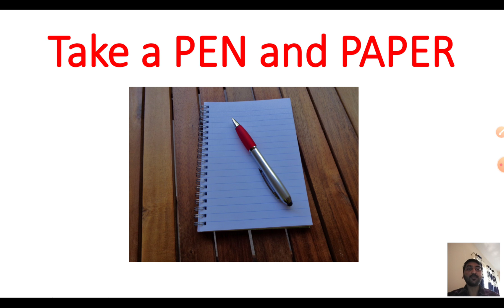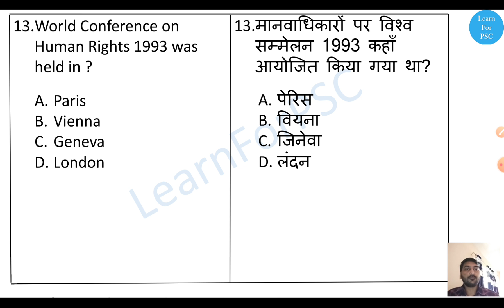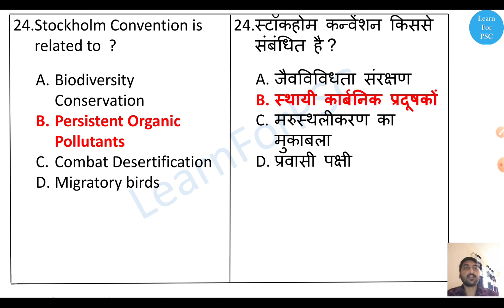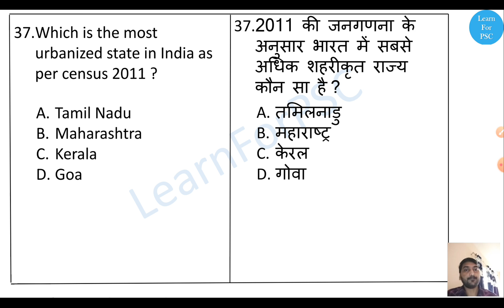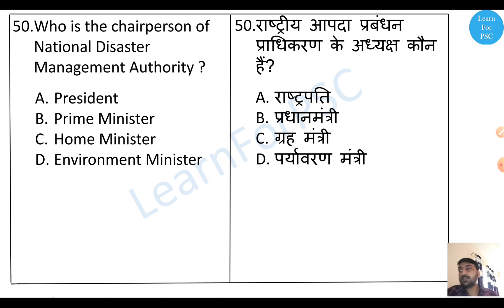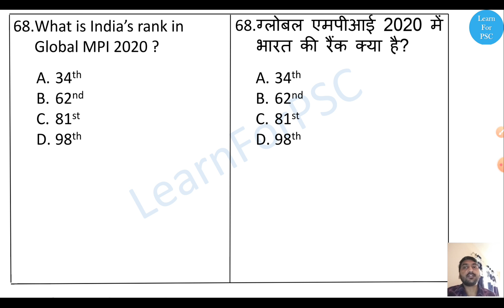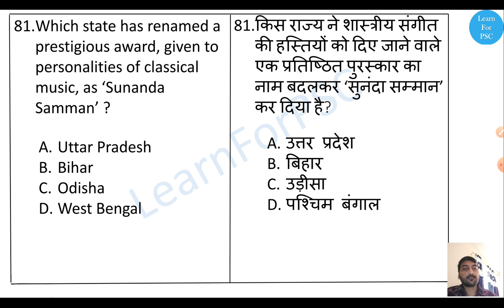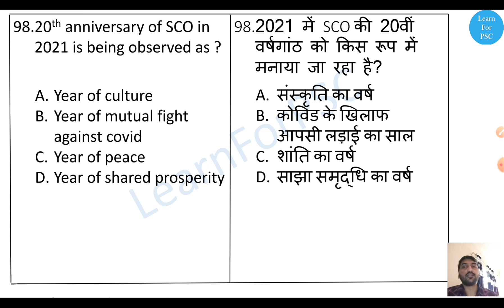Practice Test 4 (Test04/JPSC)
मॉक टेस्ट 4 (टेस्ट04/जेपीएससी)
Syllabus : Paper 1 Section H(Miscellaneous)